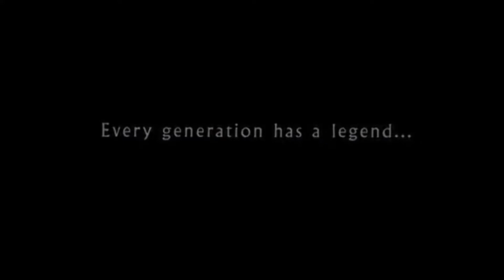Star Wars Movies Ranked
All 11 Star Wars Live Action Films Ranked! Feel free to tell me how wrong I am in the comment section